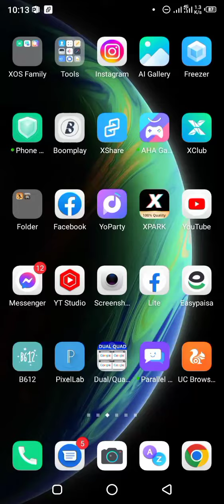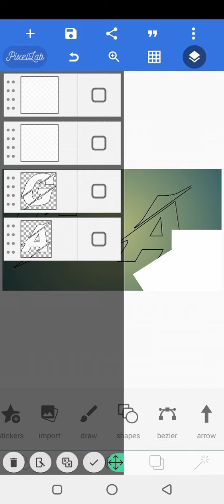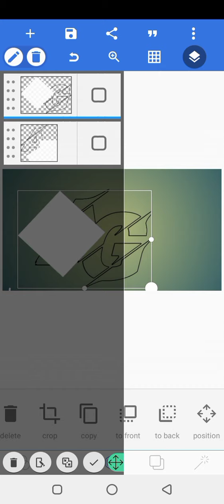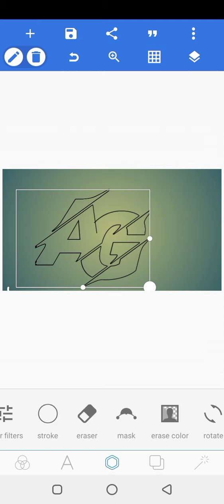Logo Kaisy Banaye||AG Logo Design|| Asad Ullah Editiz